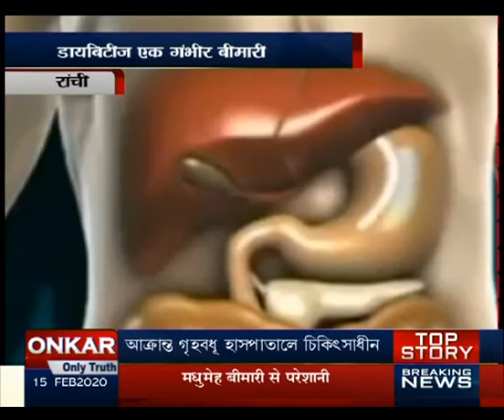रांचीः मधुमेह बीमारी में सावधानी जरूरी